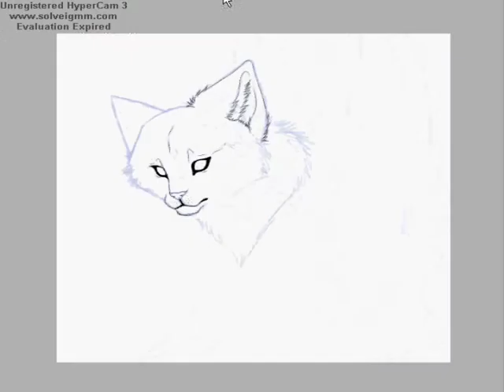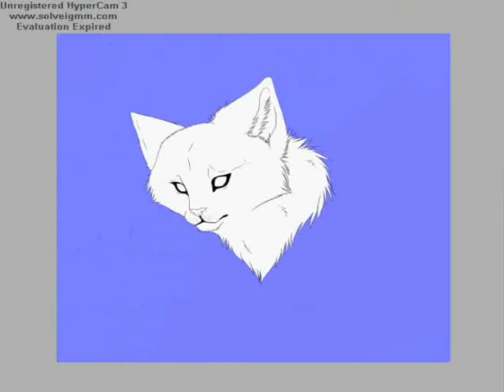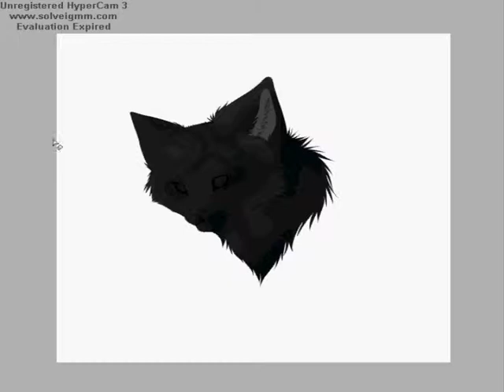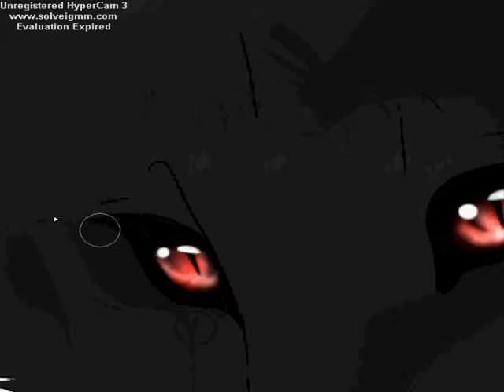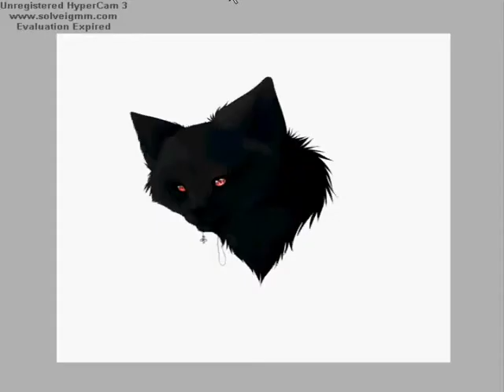.:PC:. Finsterrücken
Yup, this was a Point Commish for a friend on DA
This is his character Finsterrücken and he want a Headshoot without BG, so, i made it.

1. Song - thunder dreams
2. Song - Easy lemon